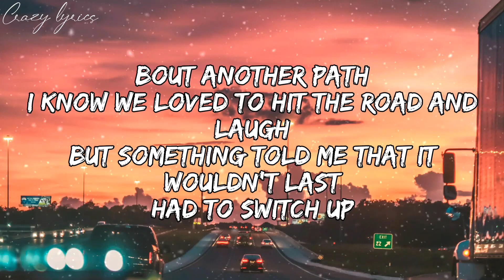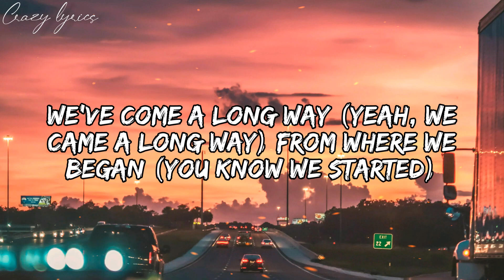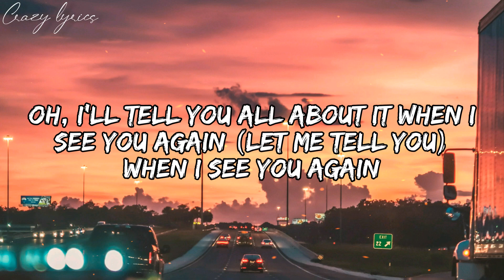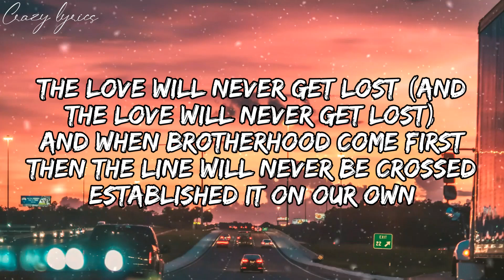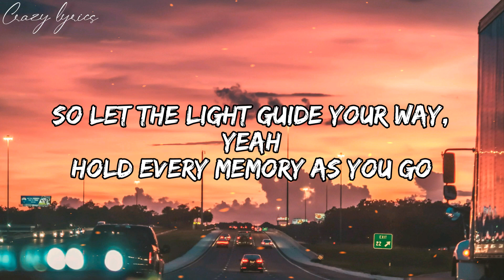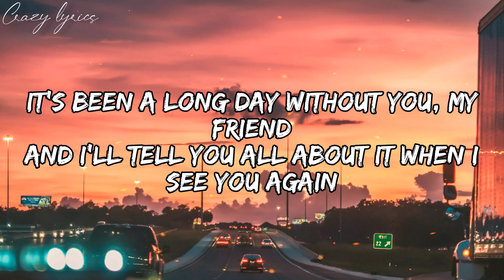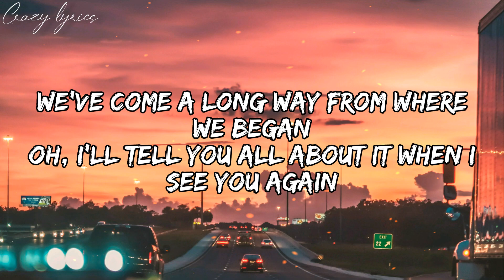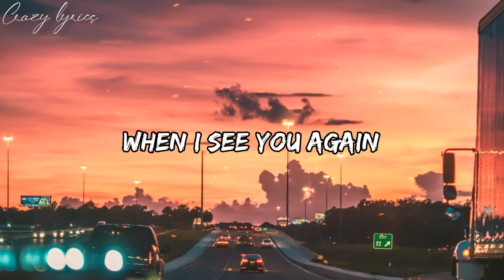See You Again (Lyrics) - Wiz Khalifa ft. Charlie Puth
The song is from fast and furious 7 hope you like it so comment like share with your friends family and kids if you have song is call see you again its by Charlie puth and wiz khalifa enjoy don't forget to hit red button

Lyrics
"See You Again"
(feat. Charlie Puth)
(from "Furious 7" soundtrack)

[Charlie Puth:]
(Hey)

[Wiz Khalifa:]
Damn, who knew?
All the planes we flew
That I'll be standing right here talking to you
'Bout another path
Had to switch up
Look at things different, see the bigger picture
Those were the days
Hard work forever pays

[Charlie Puth:]
And I'll tell you all about it when I see you again (I see you again)
We've come a long way (yeah, we came a long way) from where we began (you know we started)
Oh, I'll tell you all about it when I see you again (let me tell you)

Wooooh-oh-oh-oh-oh-oh)
Yeah

[Wiz Khalifa:]
First you both go out your way
And the vibe is feeling strong
And what's small turn to a friendship
A friendship turn to a bond
The love will never get lost (and the love will never get lost)
Established it on our own
When that line had to be drawn
And that line is what we reach

[Charlie Puth:]
And every road you take, will always lead you home, home

(Aah oh)
(Uh)
(Aah oh)
(Yeah)
(Wooooh-oh-oh-oh-oh-oh)
(Ya, ya)

Tag ‪SeeYouAgain on Shazam and get an exclusive behind the scenes look at the music video!

-- See You Again - Wiz Khalifa ft. Charlie Puth (Lyrics) The Fate of the Furious: The Album available now Download the new Furious 7 Soundtrack Deluxe Version on iTunes See Wiz on tour Tag SeeYouAgain on Shazam and get an exclusive behind the scenes look at the music video!